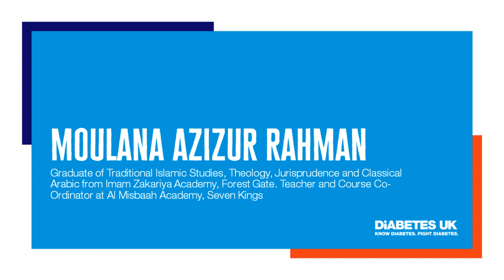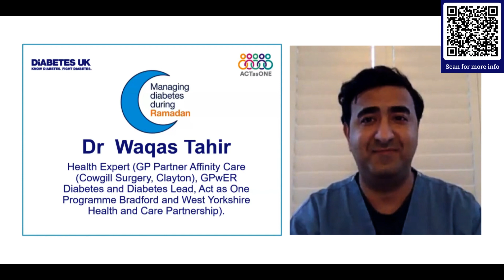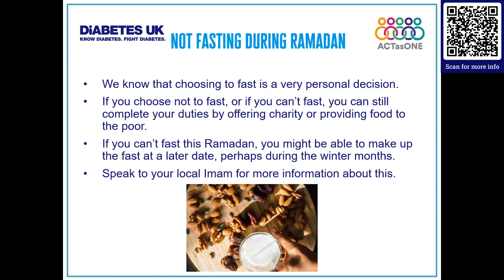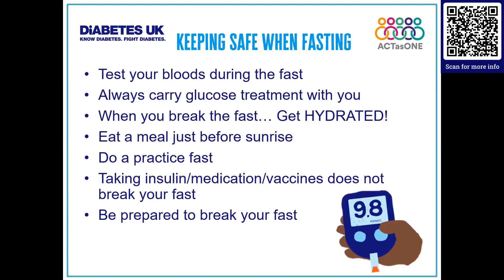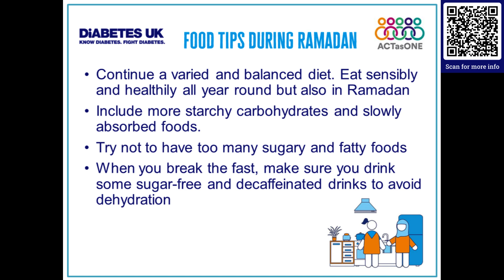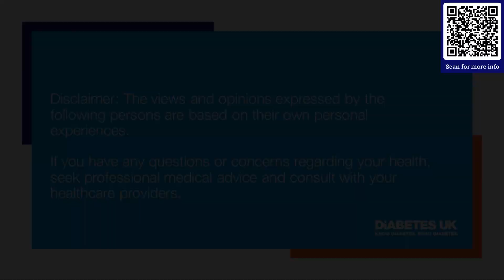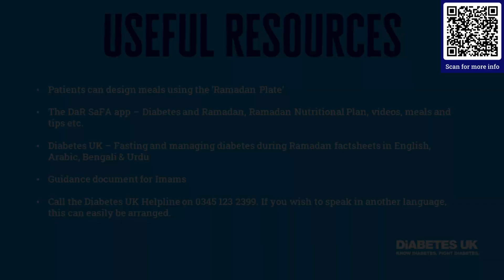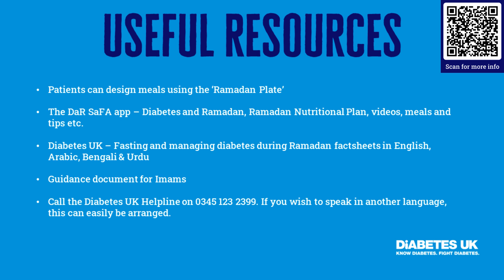Ramadan: Preparing and Participating if you live with diabetes feat, Lived Experiences | Diabetes UK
A recording of Diabetes UK ‘s Webinar in 2022, updated for 2023. This video offers information and support for anyone preparing for and participating in the holy month, and includes lived experiences from those who do and do not fast.